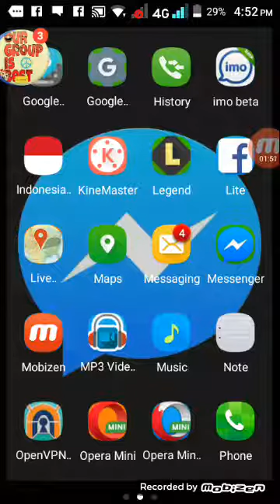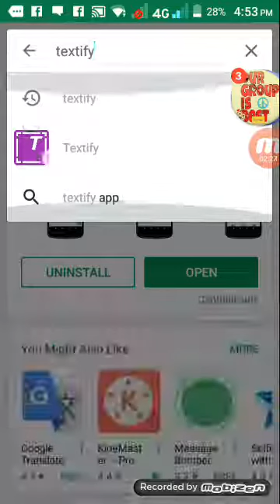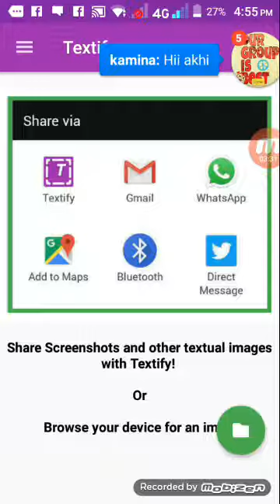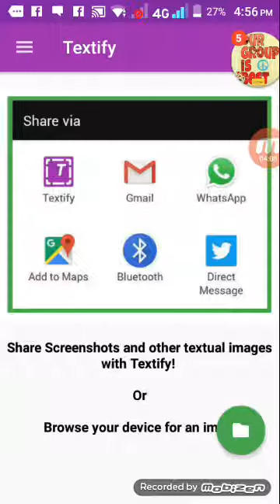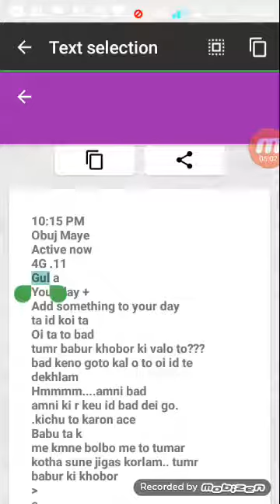screenshot বা picture থেকে যে ভাবে লেখা কপি করবেন।